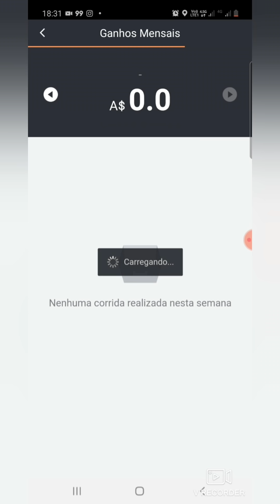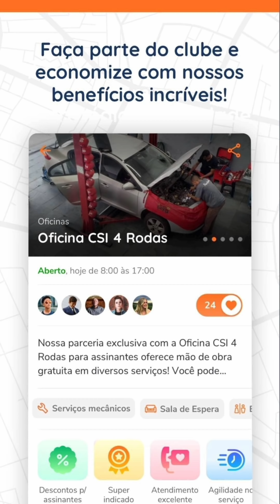99POP JANEIRO 2021 META R$ 12.000,00 VIDEO FINAL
Baixe o app do StopClub, cadastre-se grátis e confira todos os benefícios e endereços das Bases e Oficinas:
link 👇

Seguidores do meu canal tem direito a UMA DUCHA GRÁTIS na Base Humaitá (Rua Maria Eugênia, 300 - Casa de Espanha), além de BRINDES StopClub. Basta ter o app so StopClub instalado e mostrar que é inscrito aqui no canal.✌️

Promoções acima validas até 28/02/21 e até acabar o estoque de brindes. AUMENTE SEU FATURAMENTO
💳Maquininha de Cartão Para Motoristas SEM MENSALIDADE
-PAGSEGURO
-Evite Calotes de Passageiros Sem dinheiro
-Promoção Imperdível COM FRETE GRÁTIS

SEJA MOTORISTA 99 E GANHE 7 DIAS DE CONSULTORIA ONLINE COMIGO
--Faça seu Cadastro pelo LINK abaixo e envie seu contato por email